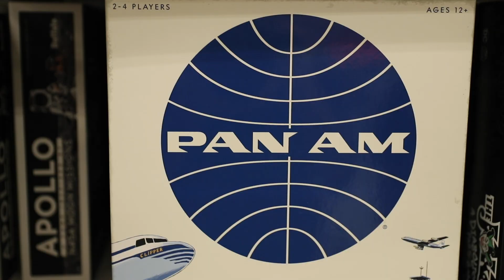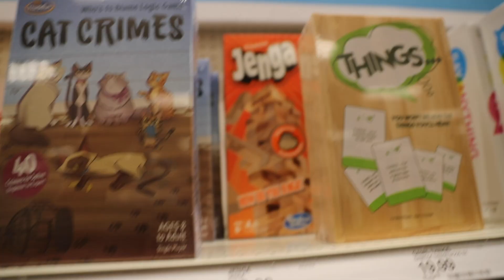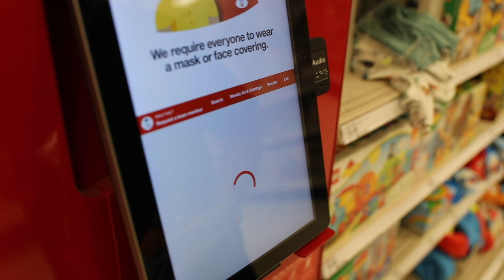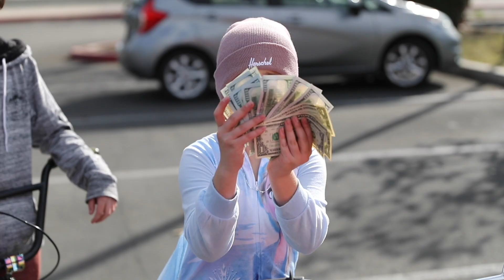JENGA SCOOTER TRICKS GAME AT SKATEPARK!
Every now and then, we think of some kind of new scooter game that we could play at the skatepark. Today, we tried out a Jenga scooter game at the skate park to see if it would be fun. What we did was we wrote scooter tricks down on a bunch of the blocks. We had just about ten different trick variations on the blocks to make sure that we weren't doing the same scootering back to back throughout the park. We also had a list of five different spots throughout the skatepark that siri had to pick so it was completely at random. Some of the tricks that we had on the blocks were triple tailwhip, tail whip barspin, bri flip, kickless, 720, 360 tail whip, any grab, and a few others. We ended up having a ton of fun at the park doing these tricks. This game is definitely something I would recommend trying with some of you friends at your local spot. Thank you all so much for watching and enjoy!

Send Fan Mail To:
42245 Remington Ave Suite B11